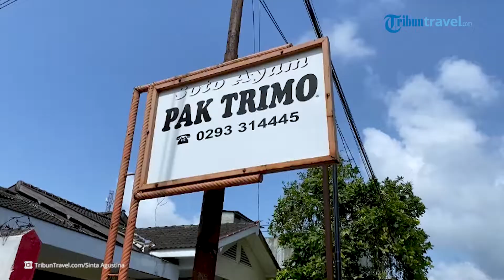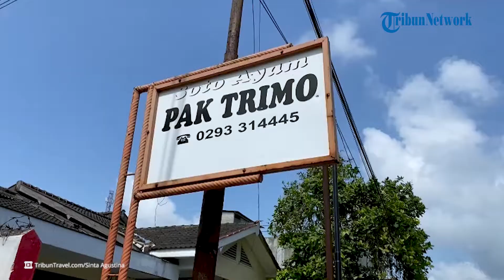DIARY TRAVEL : Menikmati Soto Ayam Pak Trimo, Tempat Sarapan Tersembunyi dan Legendaris di Magelang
TRIBUNTRAVEL.COM - Soto Ayam Pak Trimo bisa menjadi jujukan tempat sarapan saat liburan di Magelang.

Seperti namanya, Soto Ayam Pak Trimo menyajikan soto ala Magelangan dengan isian berupa nasi, soun, tauge, ayam suwir, perkedel, dan tahu bacem.

Perbedaan dengan soto di daerah lain yaitu adanya tambahan perkedel dan tahu bacem.

Uniknya, untuk mencapai warung Soto Ayam Pak Trimo, pengunjung harus jalan kaki menyusuri gang sempit sekira 50 meter.

Meski tersembunyi, namun Soto Ayam Pak Trimo tak pernah sepi pembeli.

Buka sejak 1998, Soto Ayam Pak Trimo selalu menjadi favorit para penggemar kuliner, baik di dalam maupun luar Kota Magelang.

(TribunTravel.com/Sinta Agustina)